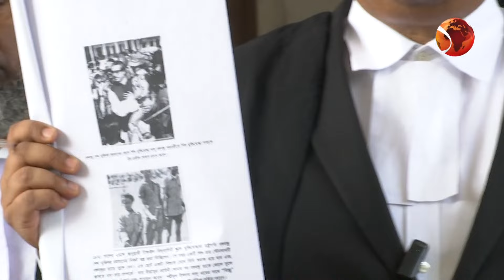মুক্তিযোদ্ধাদের ন্যূনতম বয়সসীমার বিষয়ে চুড়ান্ত শুনানি হবে আপিল বিভাগে | High Court | Channel 24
»» Office Address:
Bangladesh.